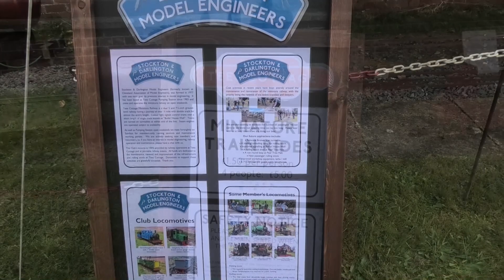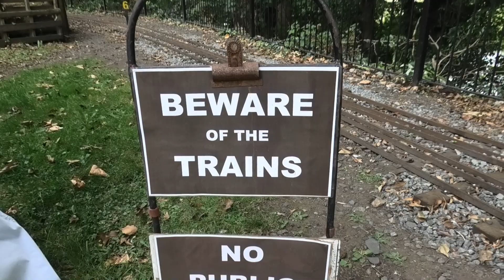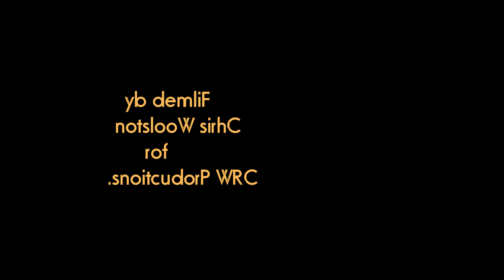Miniature Railways of Great Britain Stockton and Darlington Model Engineers September 2022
Another short series starts with this Model Engineering Society
This railway can be found in the grounds of the Tees Cottage steam pumping station Darlington (video to follow soon).
Keep watching for some scenes from the north.